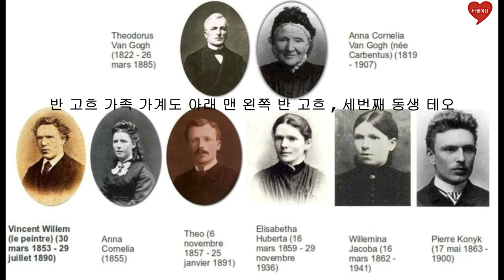명화 속 이야기27 빈센트 반 고흐의 인생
빈센트 반 고흐 인생을 알아봅니다